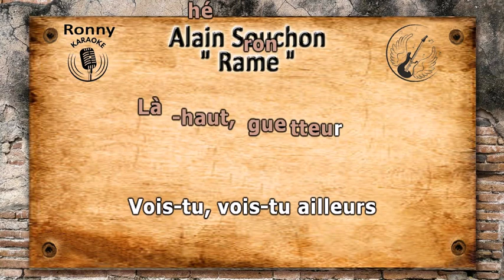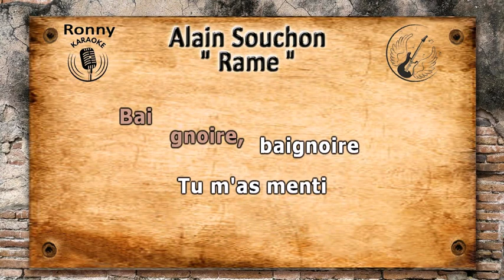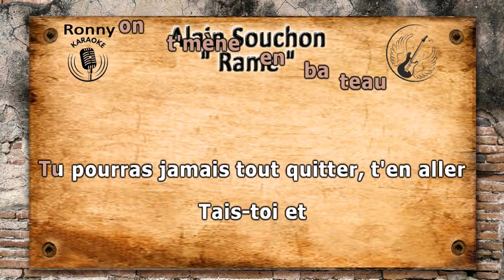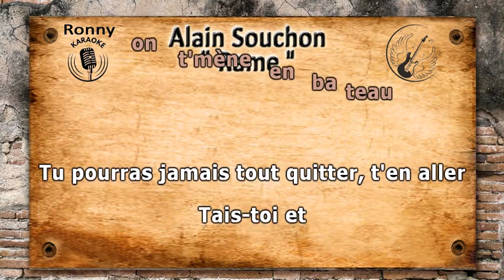Alain Souchon - Rame {Karaoke}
Si vous avez une demande, faites toujours, on ne sait jamais.